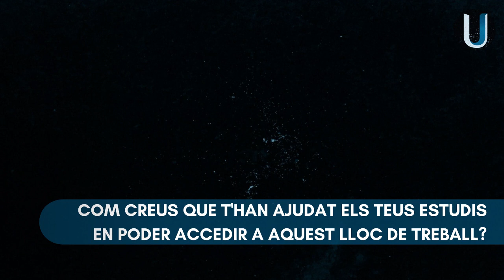Claudia, dissenyadora d'espais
La Clàudia va estudiar batxillerat artístic i després va cursar la carrera de disseny d'interiors. Actualment treballa com a dissenyadora.